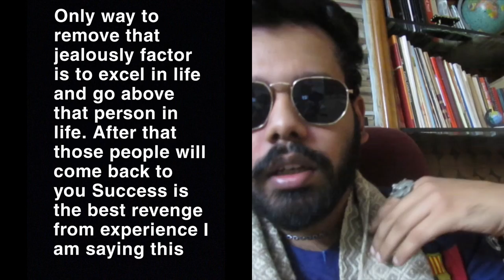My Crush is now my Friend's Girlfriend and I am Jealous from him What's the Solution?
My Crush is now my friend's girlfriend and I am Jealous from him What's the Solution for this problem in college. The answer is just work hard only your work is something that's gonna give you confidence in worst and best days of your life. Breakups and Relationships are just a phase of life that's temporary

My Instagram Username - Abhyuday Official
Add me on Snapchat! Username: abhyudayvajpeyi